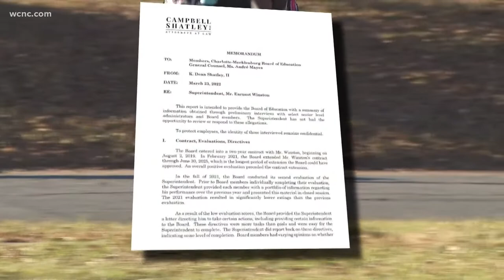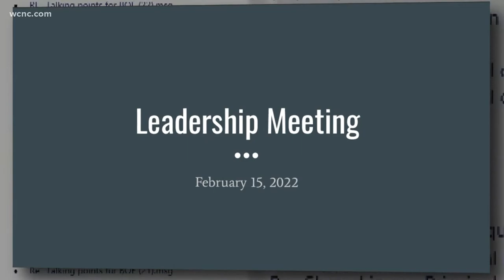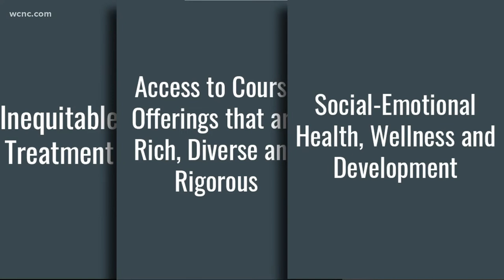Emails show frustrations from CMS Board of Education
Documents obtained and reviewed by WCNC Charlotte revealed growing political and performance tensions over previous months inside Charlotte-Mecklenburg Schools.

Two months before a 7-3 vote fired Earnest Winston as CMS superintendent, Charlotte-Mecklenburg Schools Board of Education Chairperson Dashew received a leadership presentation compiled by district leaders and principals that outlined, among other things, three guiding principles related to the superintendent's position moving forward.

According to emails obtained by WCNC Charlotte, the presentation lists "Three Guardrails" connected to the district's top position:

1. The superintendent will not allow inequitable treatment of students.
2. The superintendent will not deprive students of access to course offerings that are rich, diverse, and rigorous.
3. The superintendent will not neglect students' social/emotional health, wellness and development